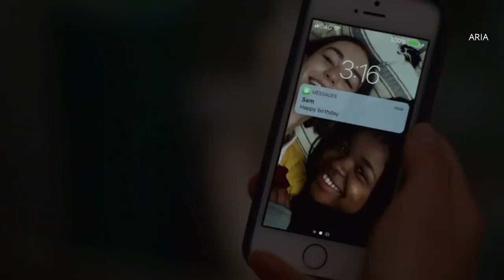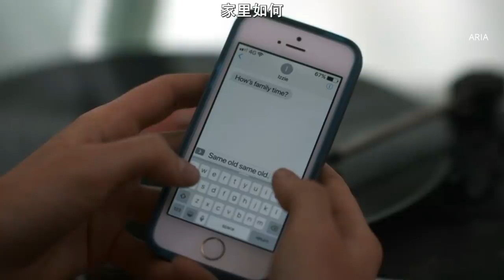The story of Casey and Izzie | Atypical | video clip of lesbian story | LGBTQ+ short film 百合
video clip from Atypical II